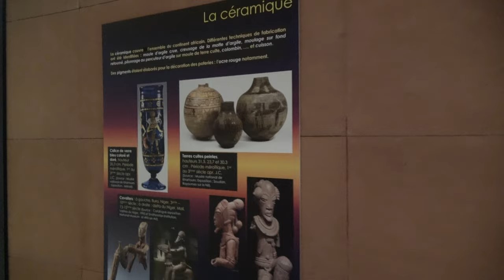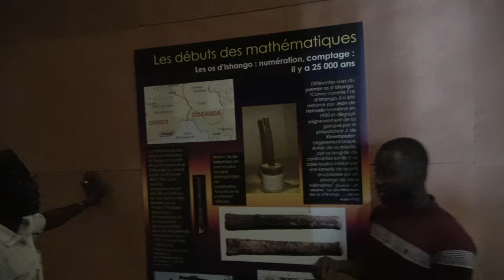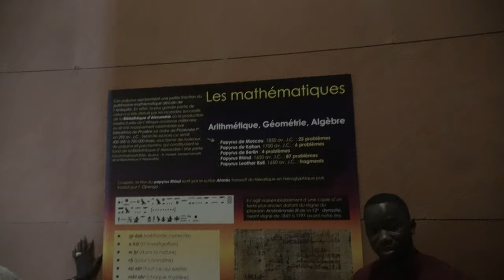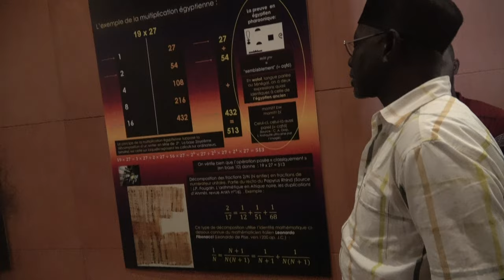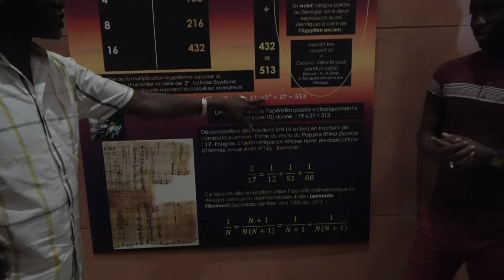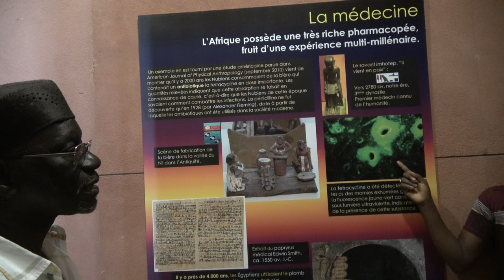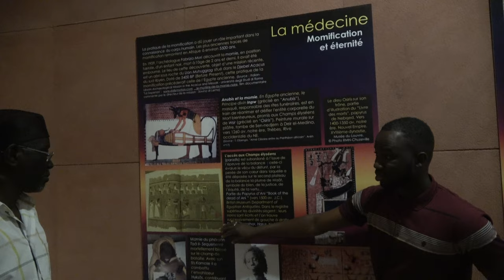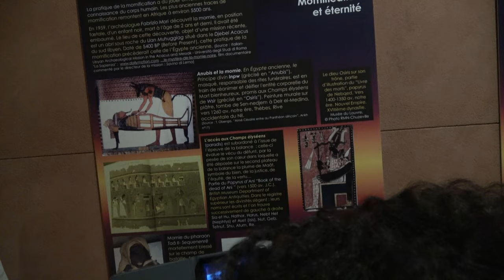Black Civilization Museum in Dakar Pt 2-5 - Senegal April 2023 Roots & Culture Africa Tour